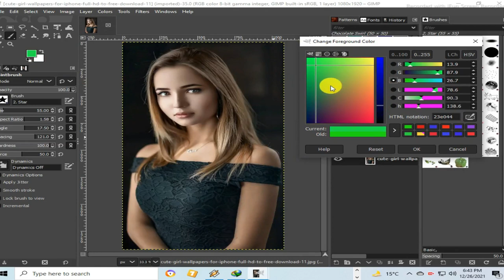How To Ad Joint Picture Text In Your Photos On Laptop & Computer Simple Why #1 Emma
For More New VIP Videos Must Subsribe